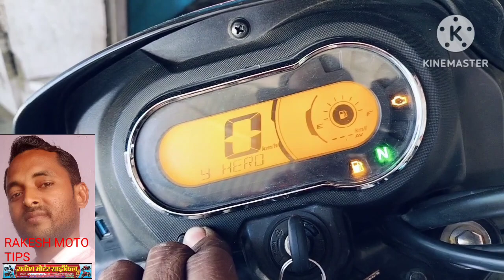Splendor bs6 ka service reminder light kaise band Karen bilkul naya tarika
Splendor bs6 ka service reminder light kaise band Karen bilkul naya tarika 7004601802